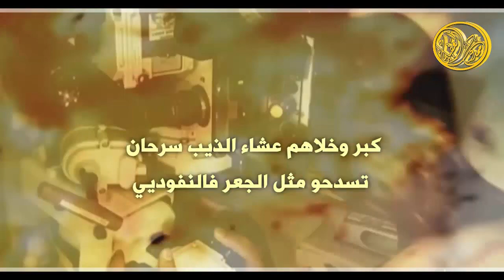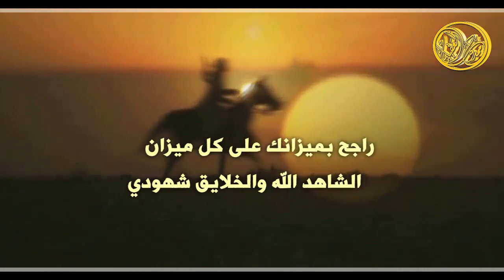شيلة سلام يا قرمن ورى حد نجران || كلمات واداء احمد المطيري